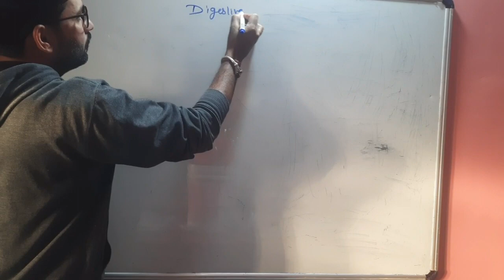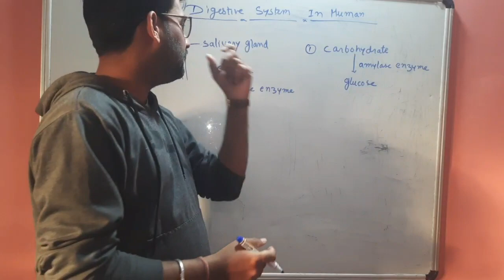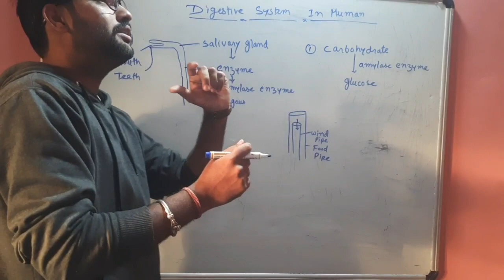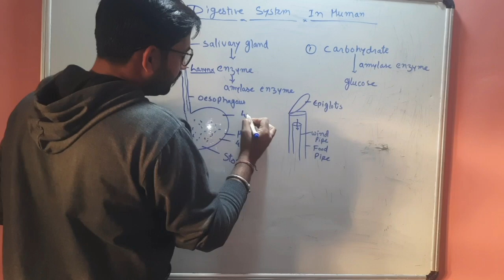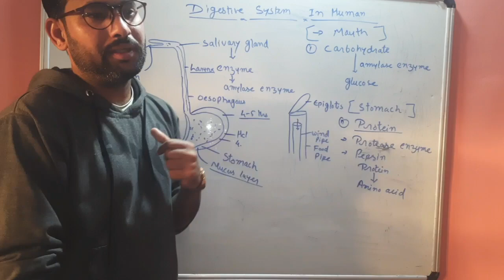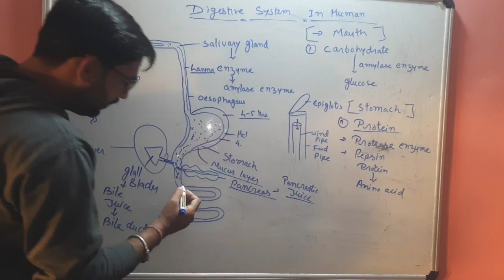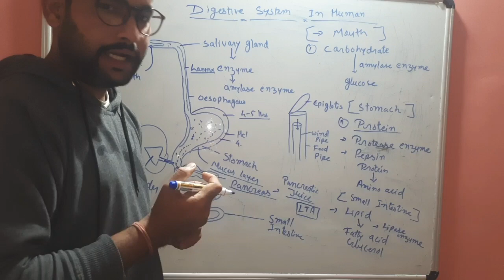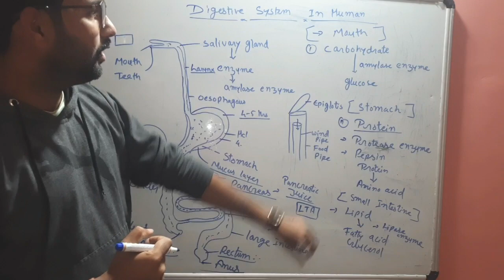DIGESTIVE SYSTEM IN HUMAN BEINGS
THE FOOD YOU EAT TAKES AN INCREDIBLE JOURNEY THROUGH YOUR BODY , FROM TOP (YOUR MOUTH) TO BOTTOM (YOUR ANUS).

 ALONG THE WAY THE BENEFICIAL PARTS OF YOUR FOOD ARE ABSORBED, GIVING YOU ENERGY AND NUTRIENTS.

HERE ’S A STEP-BY-STEP ACCOUNT OF THE DIGESTIVE SYSTEM ’S WORKINGS.